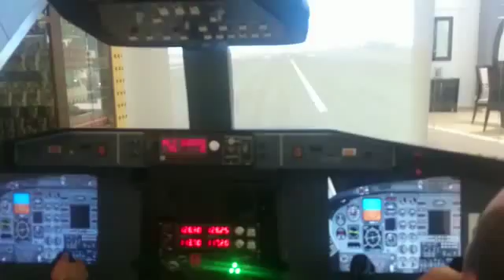Compartimos con los amantesde la aviación nuestro simulador de vuelo full projection .....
Te esperamos en el Centro Comercial Parque Arboleda en Pereira. para que vivas una experiencia de altura en nuestro simulador de vuelo full projection .

Esto es Aviación de Altura !!